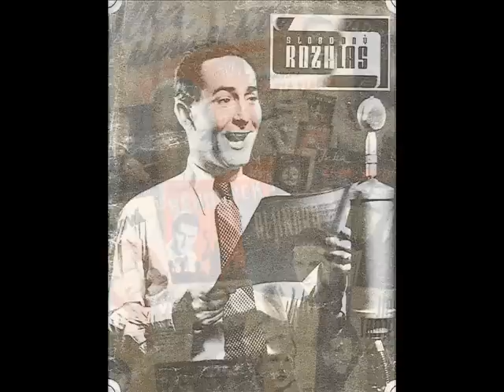F. K. Veselý: Je ještě mnoho dní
Hudba: Josef Stelibský
Text: Karel Melíšek a Jarka Mottl
Zpěv: František Krištof Veselý
Hraje: ?
Nahráno: ?